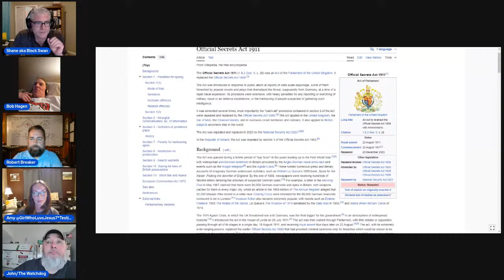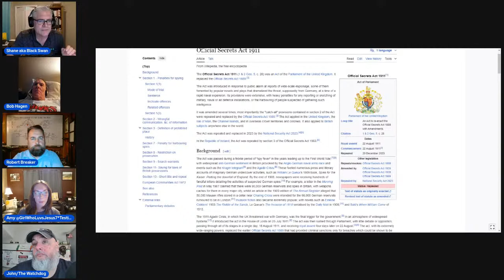The 112 Year Anniversary of the Sinking of the Titanic. What Really Happened?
In this livestream we talk about the 112th year anniversary of the sinking of the Titanic, asking whether it was an act of God, an accident, or a conspiracy.  For there are so many things going on at the same time that make us question if the narrative we've been given is really true.